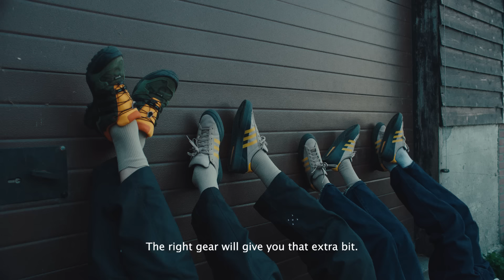Pop/Adidas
The adidas & Pop Trading Company collection will be available exclusively on our online store on Wednesday Feb 15th. The global launch will follow on Saturday the 18th.

Director: Fabio de Frel
Pop Trading Company: Ric Rest, Peter Kolks, Twan Stoffels
19-93 Agency: Neil Chester
Production: Artillerie
EP: Philippe Avendaño Vera
Prod. Manager: Amba Bharti
Prod. Manager: Jules Scheepens
D.O.P. Noel Schoolderman
Focus Puller: Jochem van Ingen
AC: Bart Hoveijn
Gaffer: Jeroen Zwart
SFX: Wind Wiessenhaan
Photography: Hugo Snelooper, Jorin Koers, Wes Cremer
PA: Gabriella
Catering: Crazy Kitchen
Edit: Emiel Nuninga
Grade: Erik @ De Grot
Sound: Jasnai Jansen (only at House)
Music & Sound Design: Fabio de Frel
Camera Equipment: Het Raam
Cast: Jim Deddes, Christa van den Born-Hoff
Riders: Daewong Song, Maité Steenhoudt, Noah Bunink, Bastiaan van Zadelhoff, Alex Raeymaekers, Darius Trabalza, Jaïr Gravenberch, Jeff van der Veken, An Vo